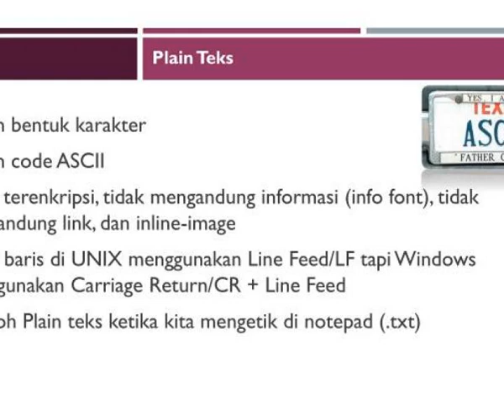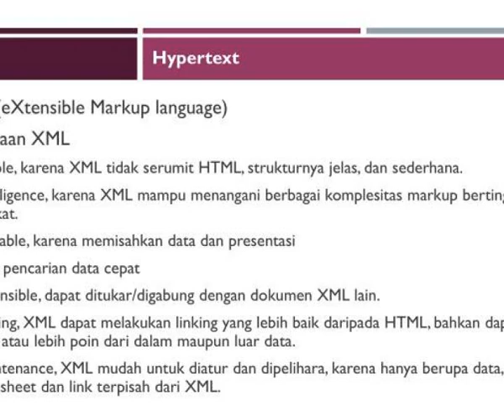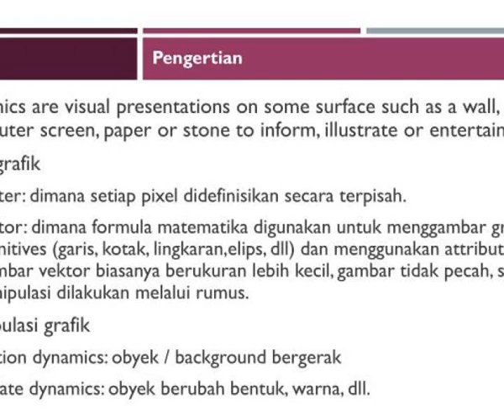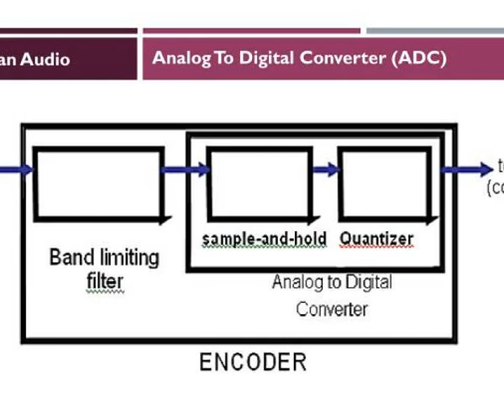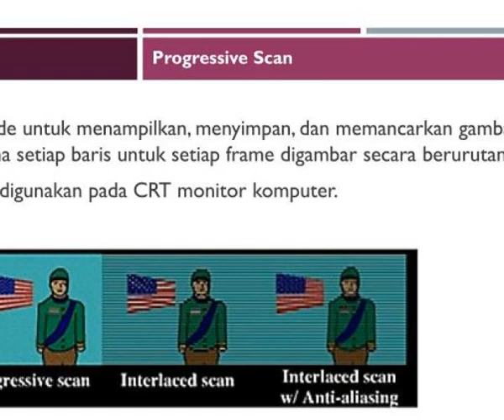produksi konten multimedia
PRODUKSI KONTEN MULTIMEDIA.  memproduksi content text, image, grafik, audio, video dan animasi.  Teks.  Plain Teks.  Dalam bentuk karakter  Dalam code ASCII  Tidak terenkripsi, tidak mengandung informasi (info font), tidak mengandung link, dan inline-image Slideshow 3090342 by jerom
 show1 : Produksi konten multimedia

 show2 : Produksi konten multimedia

 show3 : Produksi konten multimedia

 show4 : Produksi konten multimedia

 show5 : Produksi konten multimedia

 show6 : Produksi konten multimedia

 show7 : Produksi konten multimedia

 show8 : Gambar

 show9 : Gambar1

 show10 : Gambar2

 show11 : Gambar3

 show12 : Gambar4

 show13 : Gambar5

 show14 : Gambar6

 show15 : Grafik

 show16 : Grafik1

 show17 : Grafik2

 show18 : Suara dan audio

 show19 : Suara dan audio1

 show20 : Suara dan audio2

 show21 : Suara dan audio3

 show22 : Suara dan audio4

 show23 : Suara dan audio5

 show24 : Video

 show25 : Video1

 show26 : Video2

 show27 : Video3

 show28 : Video4

 show29 : Video5

 show30 : Video6

 show31 : Video7